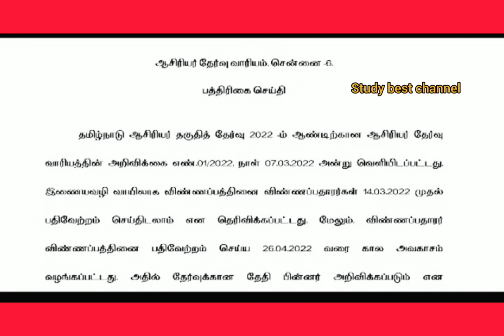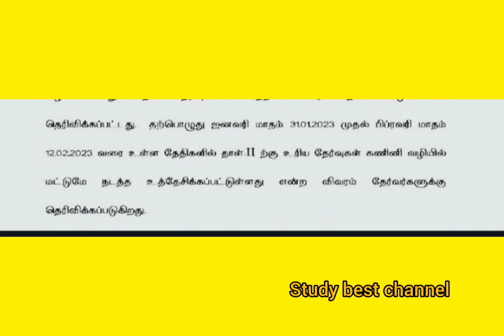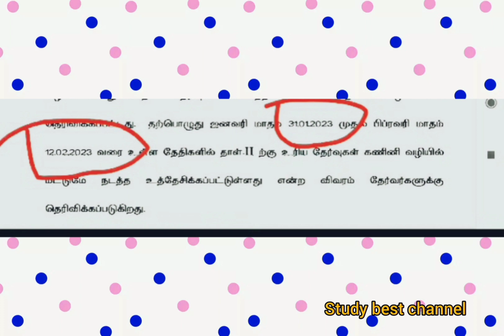TNTET PAPER 2/ தேர்வு தேதி அறிவிப்பு 2023/press news@Study best channel👍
TNTET paper 2 / தேர்வு தேதி அறிவிப்பு 2023. இத்தேர்வில் வெற்றி பெற அனைவருக்கும் வாழ்த்துக்கள்.💐
(Study best channel)✍👍